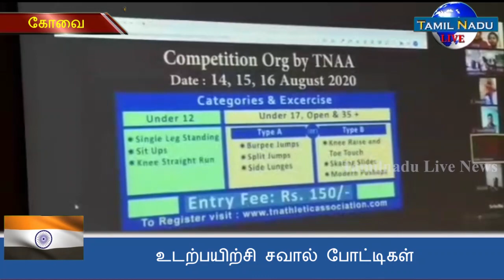மூன்று நாட்கள் நடைபெற உள்ள உடற்பயிற்சி சவால் போட்டிகள் கோவையில் துவங்கியது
உலகம்  முழுவதும் ஏற்பட்டுள்ளகொரோனா வைரஸ்  தாக்கம் காரணமாக பல்வேறு சேவைகள் முடங்கிய நிலையில் இணையதளம் வாயிலாக உடற்பயிற்சி சவால் போட்டிகளை இரயில்வே டி.ஜி.பி சைலேந்திர பாபு அண்மையில் துவக்கி வைத்தார் இதன் ஒருபகுதியாக தமிழ்நாடு தடகள சங்கம் சார்பாக இணகயதளம் வழியாக உடற்பயிற்சி சவால் போட்டிகளின் துவக்க நிகழ்ச்சி கோவை பெஸ்ட் இன்ஜினியர்ஸ் வளாகத்தில் நடைபெற்றது. இன்று துவங்கி  மூன்று நாட்கள் நடைபெறும் இதற்கான போட்டிகளை கோவை அத்லெட்டிக் கிளப்பின் தலைவர் ஸ்ரீபிரியா கௌரி சங்கர் துவக்கி வைத்தார்.12 மற்றும் 17 வயதிற்கு கீழ் இரு பிரிவாகவும் 35 வயதிற்கு மேல் ஒரு பிரிவாகவும் நடைபெற உள்ள இந்த போட்டிகளில் இந்த போட்டிகளில் கலந்து கொள்ளும் போட்டியாளர்கள் பல்வேறு விதமான தங்கள் உடற்பயிற்சி திறமைகளை வீட்டிலிருந்தே இணையதளம் வாயிலாக செய்யலாம் எனவும் இதில் சிறந்த வீர்ர்களை தேர்வு செய்து பரிசுகள் வழங்கப்பட உள்ளதாக அத்லெட்டிக் தலைவர் ஸ்ரீபிரியா தெரிவித்தார்.தற்போது கொரோனா கால ஊரடங்கால் வீடுகளில் முடங்கியுள்ள அத்லெட்டிக் வீர்ர்களுக்கு இது ஒரு சவாலான வாய்ப்பு எனவும் அவர் குறிப்பிட்டார்.இதன் இணையதளம் வாயிலாக நடைபெற்ற  துவக்க நிகழ்ச்சியில்  தமிழ்நாடு தடகள சங்க தலைவர் தேவாரம், செயலாளர் லதா,கோவை அத்லெட்டிக் கிளப் செயலாளர் சீனிவாசன்,உட்பட பலர் கலந்து கொண்டனர்.